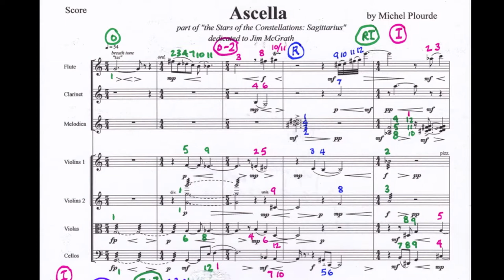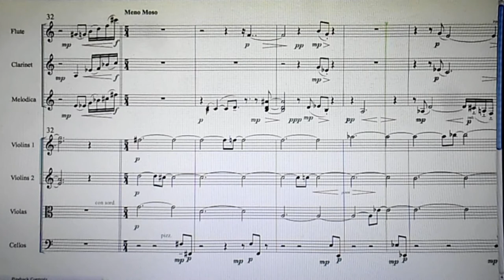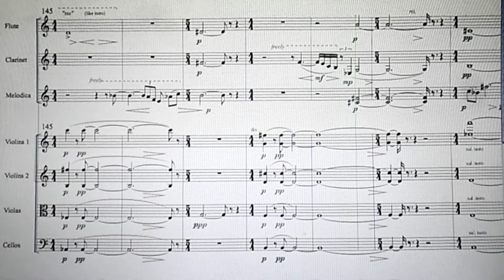Ascella: Sagittarius (a 12 tone piece) for flute, clarinet, melodica & strings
Part of my ongoing cycle "the Stars of the Constellations"; this one for the constellation Sagittarius. The piece is scored for flute, clarinet, melodica & strings (6/5/5/5) because I have those instruments and I wanted real instruments on the recording. So, I played all 24 parts (it took almost a month to record). The video follows the Finale score.

Ascella is a triple binary star, the 3rd brightest in the constellation of Sagittarius. The piece is dedicated to Jim McGrath, my orchestration teacher from Humber College, who hired me a number of times and helped me get my stuff together after I graduated.

Ascella (Zeta Sagattarii / 38 Sgr) is a third magnitude star, 88 light years away in the constellation of Sagittarius. It is a binary star; the two main elements being an A2 blue sub-giant (VMag. +3.24) and an A4 white sub-giant (VMag. +3.48) which revolve around each other every 22 years. The system seems to have a third component, a 10th magnitude dwarf star orbiting the other two at a distance every 44,000 years. Ascella means armpit, even though the star is more mid-chest in the constellation now. The star is moving away from our solar system at a rate of 22 km/sec. and may have drifted in the constellation over the last few millennium. One to one and a half million years ago, the star was only 7.5 light years distant.